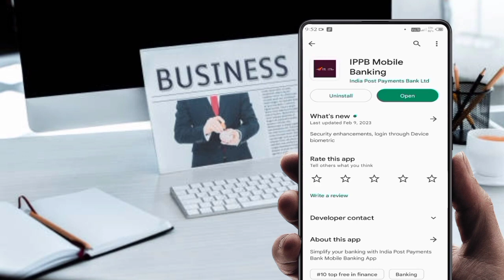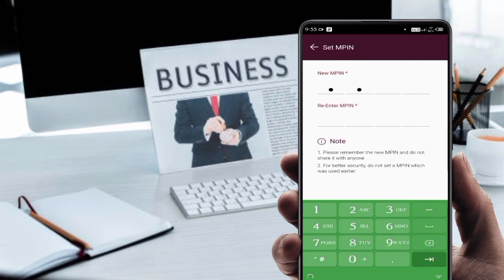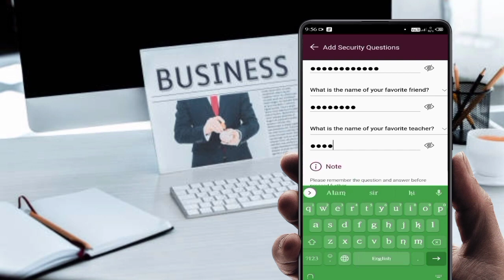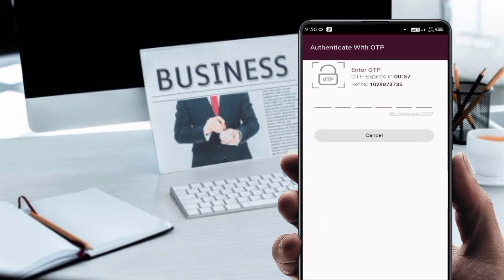Ippb mobile banking app login karo How to login ippb mobile banking app 2024 New Process